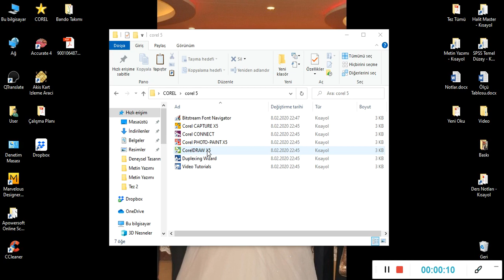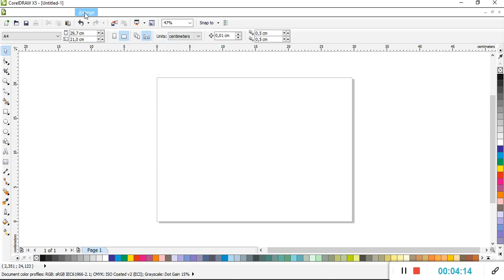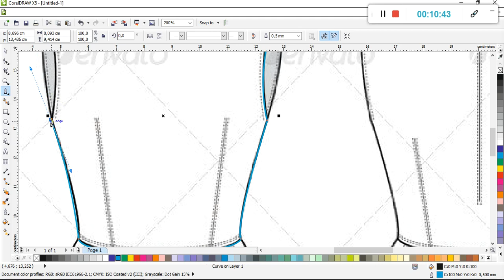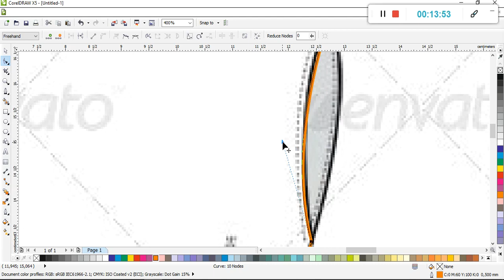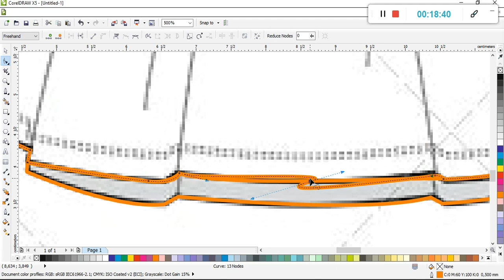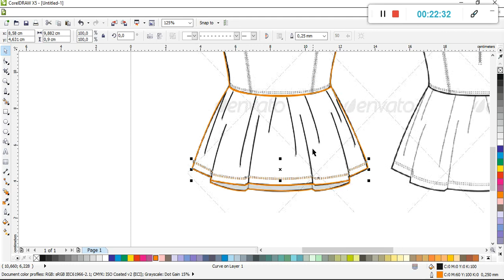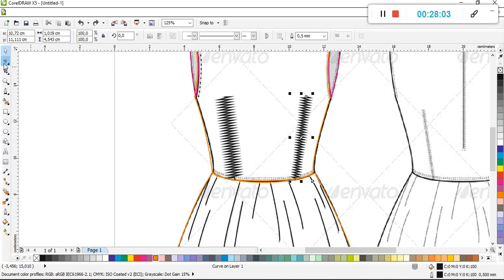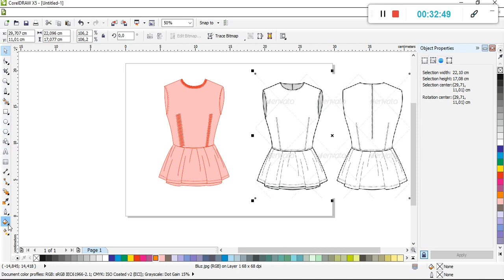Bilg Destekli Giysi Tasarımı- Temel Çizim Araçları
Hitit Üniversitesi Teknik Bilimler MYO- Moda Tasarımı 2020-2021 Bahar dönemi Bilgisayar Destekli Giysi Tasarımı dersi temel çizim teknikleri